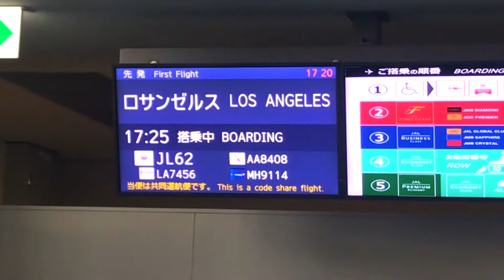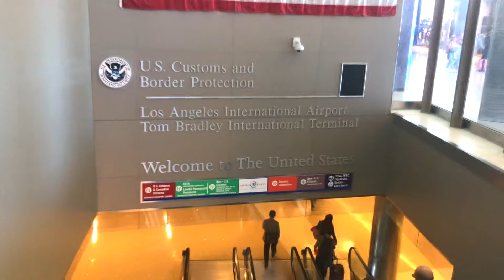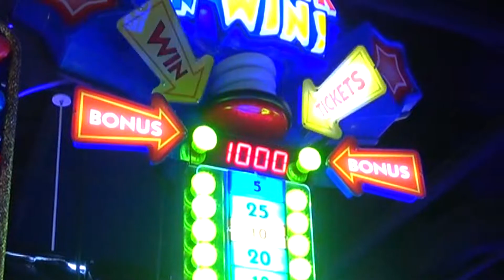Jackpot! Our awesome HOLLYWOOD gaming DEBUT!